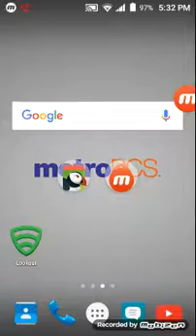Theif!|Pokemon Brick Bronze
She stole my necklace. Enjoy